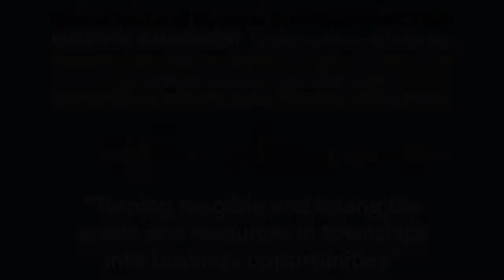Address by Sponsors -- Dr. Raymond Patel, CEO, merSETA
4TH ANNUAL SOWETO CONFERENCE ON ENTREPRENEURSHIP AND SMALL BUSINESS DEVELOPMENT

Currently the CEO of merSETA (Manufacturing Engineering
and Related Services SETA), Dr. Raymond Patel holds a
PhD in Education Management that is backed by over 26
years of experience in the field of Education and Training.
As a lecturer at several educational institutions, Dr. Patel
was extensively involved in the development of academic
programmes, curricula of courses and policies on academic
matters. In addition to his prior work as a consultant on Skills
Development for the Department of Labour (RSA) and the
European Union, Dr. Patel has delivered numerous papers
at various conferences focusing on skills and knowledge acquisition. He
chaired the First Human Resource Development Africa Symposium and
was the Editor of the book that emanated from the symposium.
Dr. Patel also serves on numerous boards and is a member of the Umalusi
Council in South Africa, Chairperson of the University of Western Cape
Council and member of University of Venda.